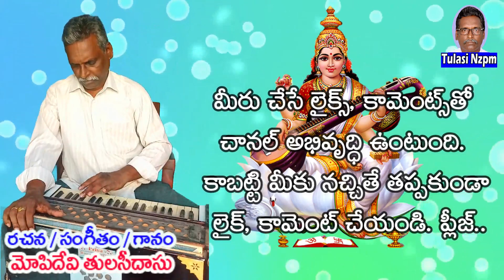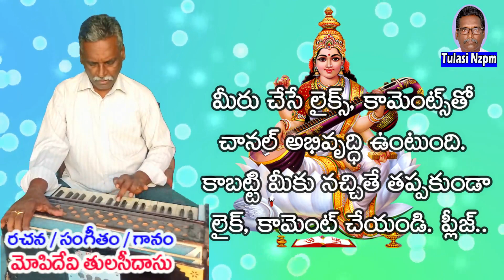Chaduvulamma batalo | చదువులమ్మ బాటలో | Educational song | Teachers day song | Tulasi Nzpm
Tulasi Nzpm
About Video: This video belong to Teachers Song. It explain students thankful to teachers. It written, Sing and music by Me ( MOPIDEVI TULASI DAS ). This song on Bheempalas Ragam. Sruthi 1.5

Abuot channel: Hey gay`s, My name is TULASI DAS. My channel helps you to grow Knowledge, Devotional, Educational, Harmonium, and entertainment. All my content are free of cost.
Cart-hindustantimes.com
difficult-people-hughson.co.nz
Reading--understood.org
steve-mushero-KRz74kJIvmM-unsplash--unsplash.com
Teacher--news.abplive.com

                         THANK YOU  for your BLESSINGS and SUPPORT.